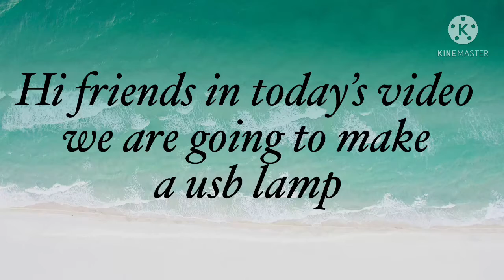How to make usb lamp | DIY | Creative hands